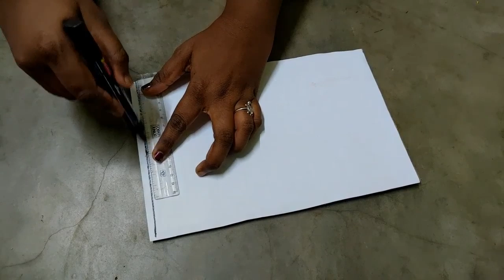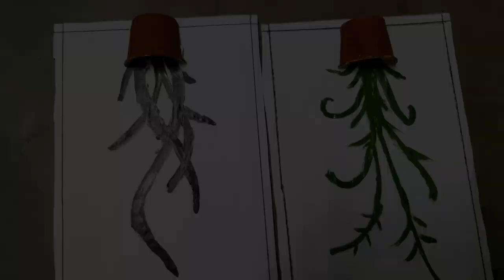ನೀವೂ ಕೂಡ ಮಾಡಬಹುದು ಈ ಸುಂದರವಾದ ಕ್ರಾಫ್ಟ್ | Beautiful Colourful Wall Decoration | Easy DIY Paper Craft